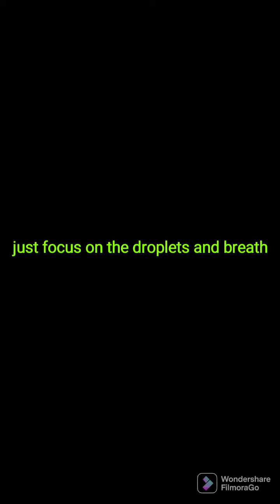How to meditate with the rain?